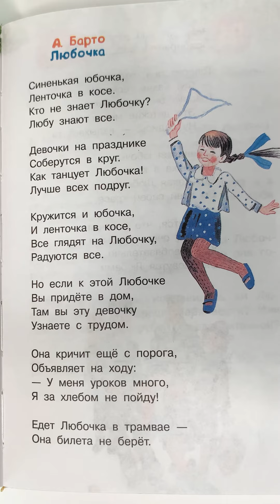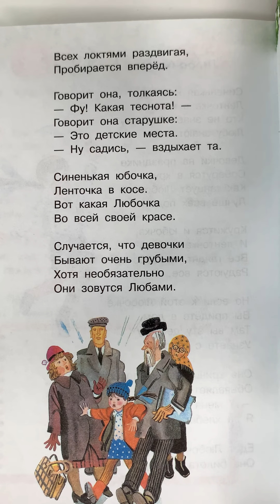Детское стихотворение «Любочка» А. Барто - читаем вслух